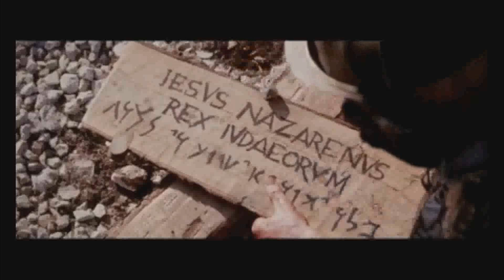STUDENTS RETREAT (EL-SHADDAI-2020 ) DAY 1 -ADORATION || Fr Sijo Thayalakkal CMI .